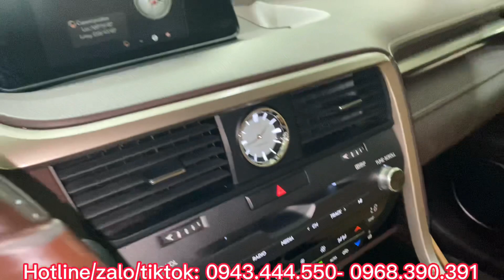Lần đầu giới thiệu cho anh chị mẫu xe Sang| LEXUS RX 200T 2016 6v có đáng sở hữu👍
👉 Mua bán- trao đổi xe cũ- Hỗ trợ góp- Giao xe toàn quốc

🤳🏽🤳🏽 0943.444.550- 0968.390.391